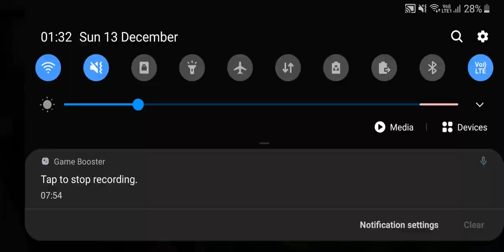League of Legends: Wild Rift! Gameplay